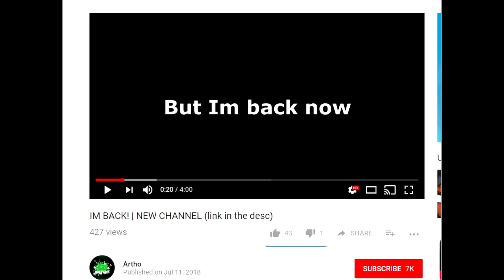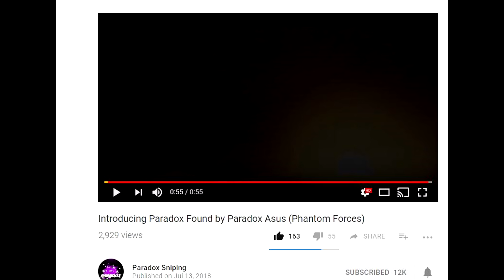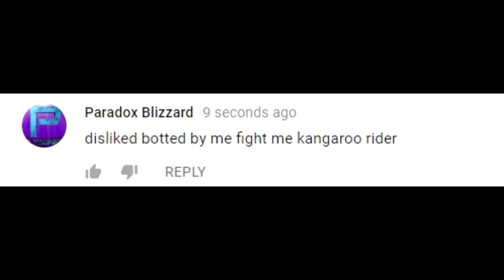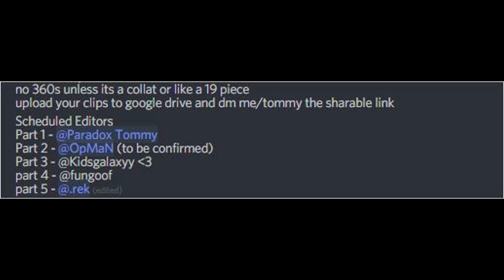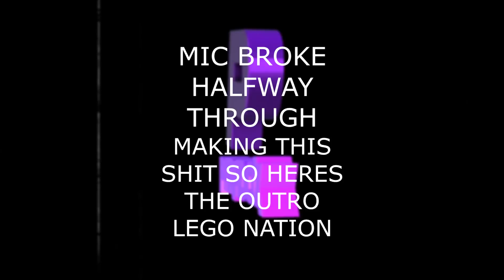Lego Alert - Found Intro Dislike Botted, Arthogoden Returns?, Petty promoted to Community Manager.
meme video, if you want me to make more of these let me know, if